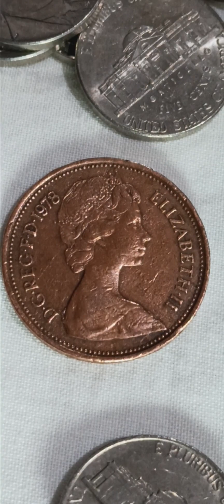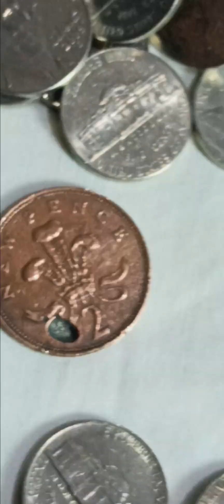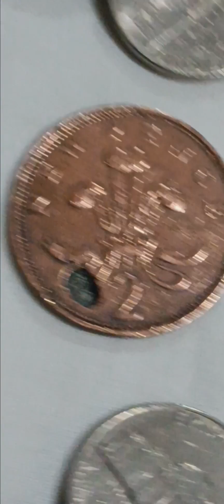1978 UK error coin: